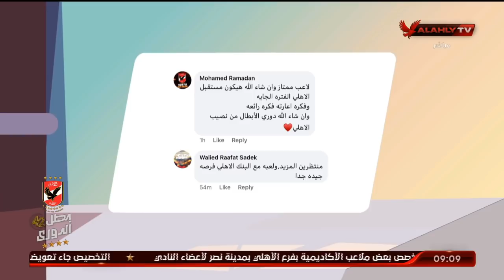اللقاء الكامل | شادي رضوان لاعب النادي الأهلي | الأشبال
ضيف الفقرة
شادي رضوان ـ لاعب النادي الأهلي